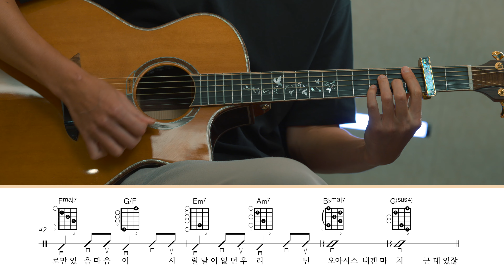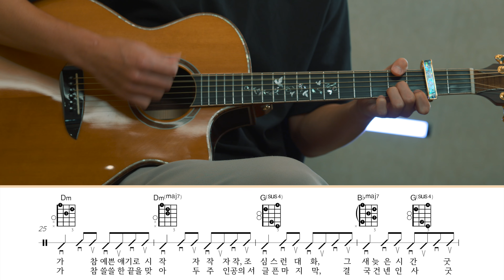Episode (에피소드) - 이무진 Cover TAB MR Chords 기타연주 악보 코드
제 영상을 필요로 하는 분들이
빠르게 보실 수 있습니다:-)

셔플리듬으로
재밌게 연주할 수 있는

풍성한 추석 되시고
즐거운 연주하세요
감사합니다:-)

🎸인천 청라국제도시 기타전문학원
서동욱기타LAB

최고의 선생님들이 여러분들을 기다리고 있습니다
기타 배우러 오세요:^)